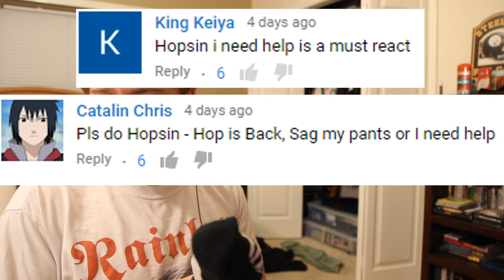Drunk Metalhead REACTS To Hopsin - I Need Help